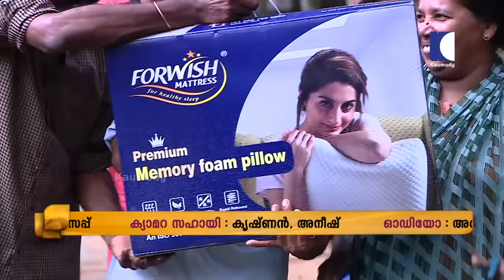മദ്യപനെ കടയിൽ നിന്ന് മാറ്റാൻ ശ്രമിച്ചപ്പോൾ ഉണ്ടായ ചിരിക്കാഴ്ച | OhMyGod | EP 317